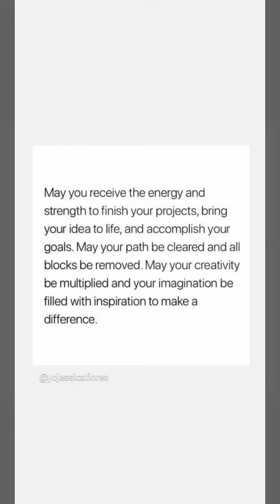Becky G | Instagram Story | October 25 2018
Becky G Snapchat Videos - Instagram Live Stream 2018
Becky G Instagram Story Videos